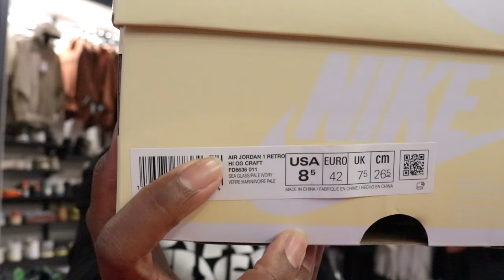ARE YOU BUYING THE AIR JORDAN 1 CRAFT IVORY?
Main instrumental:
Leonard "Peoria Star" Banks

Royalty!!!